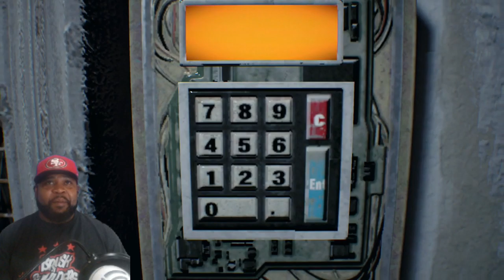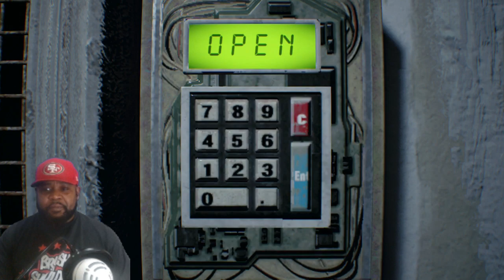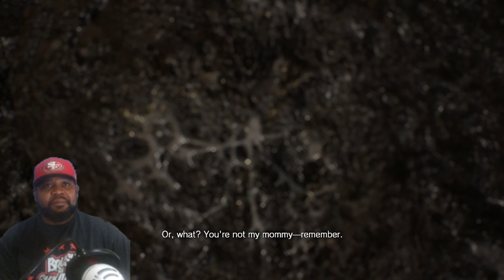Residen Evil 7: Getting over the hump